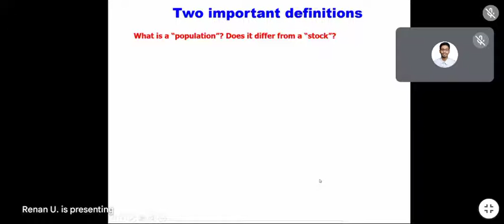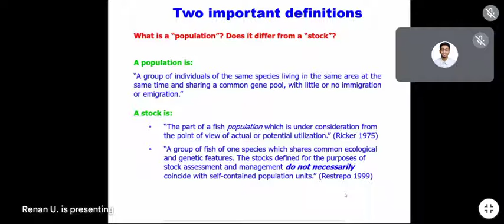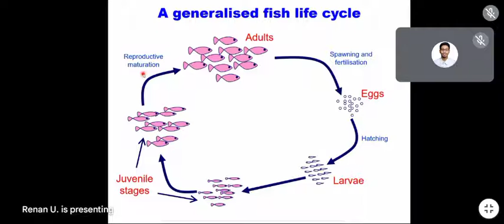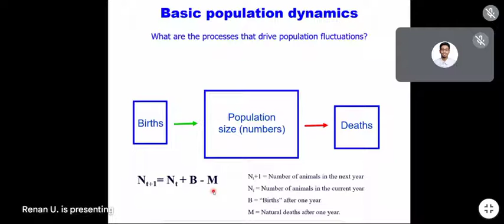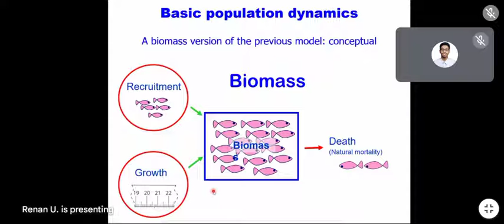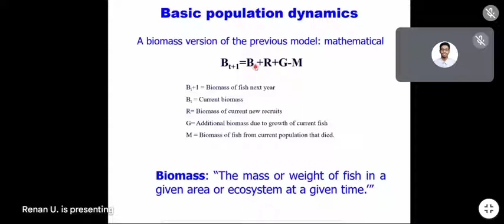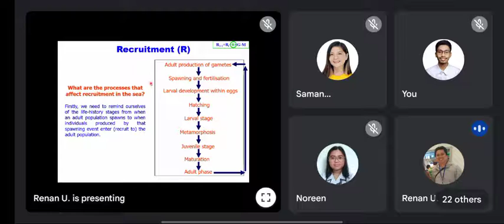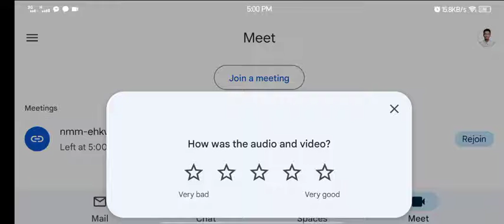Ichthyology fish population dynamics 1